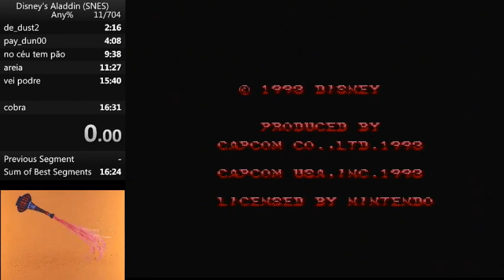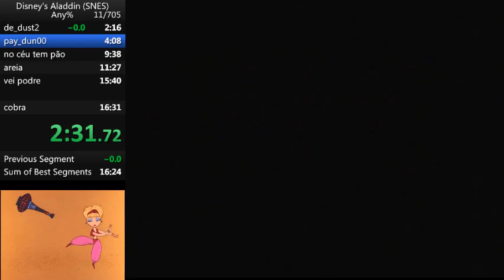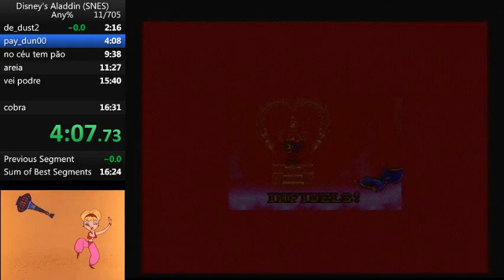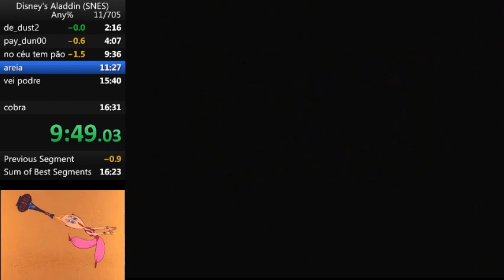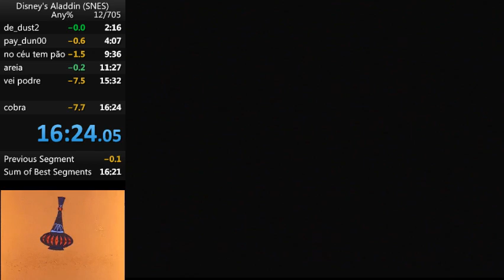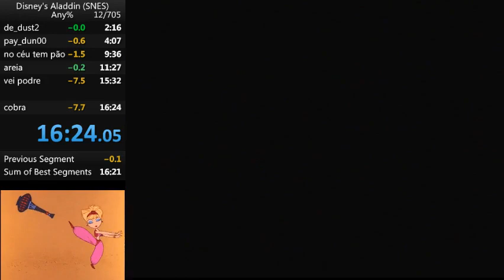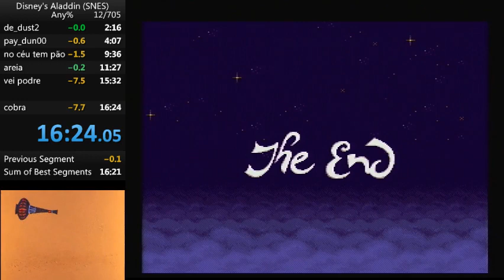Disney's Aladdin (SNES) Speedrun - Any% - 16:23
Run feita em 09/07/2019